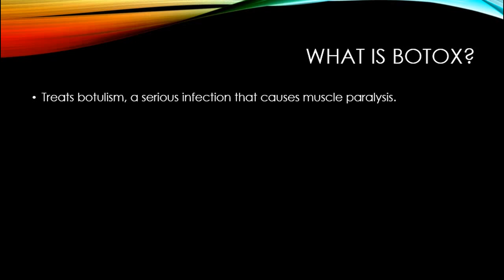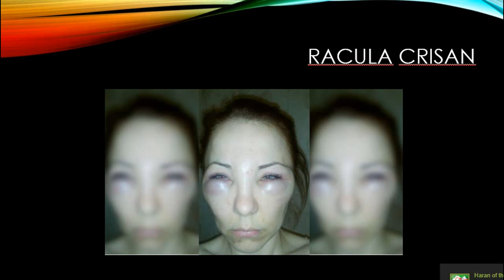MG News| Woman Gets Injected with Snake Venom Instead of Botox!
I... I can't even believe this happened. *facepalm*